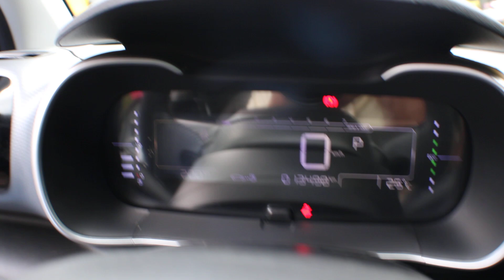Tucarro Mercadolibre Centrodefotografia citroen cactus